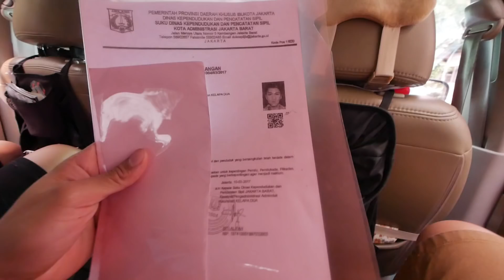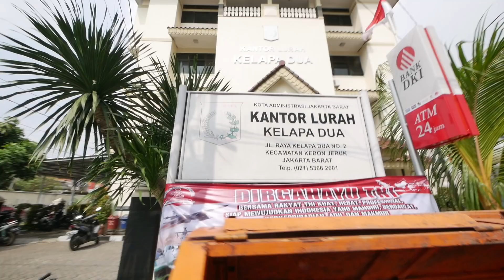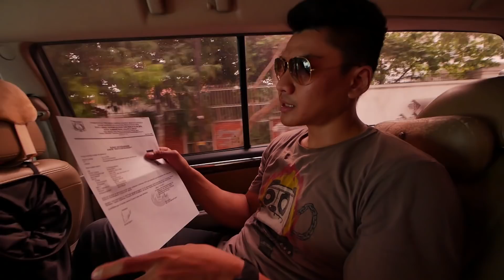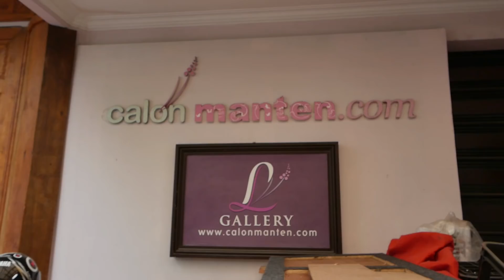LONGBOARD BIKE PULL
Just another vlog havin fuuun :)

Entirely shot on panasonic g85